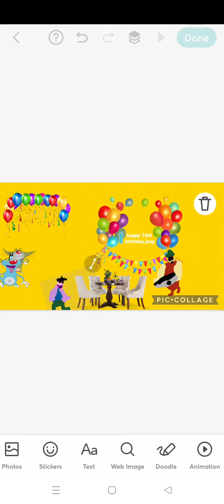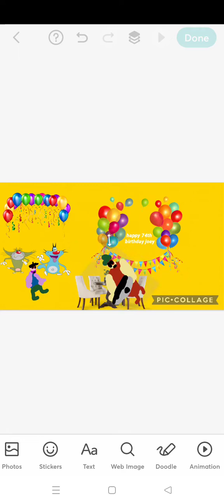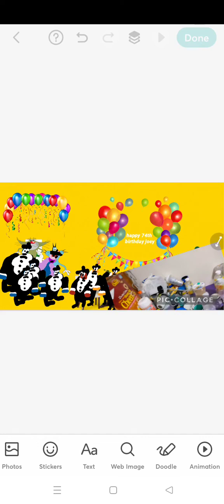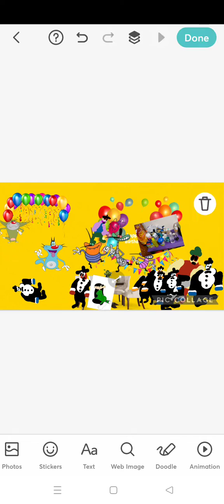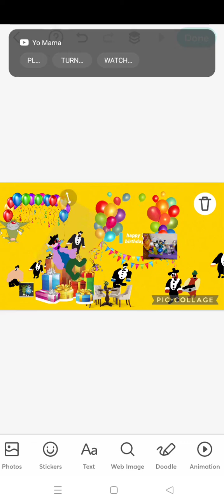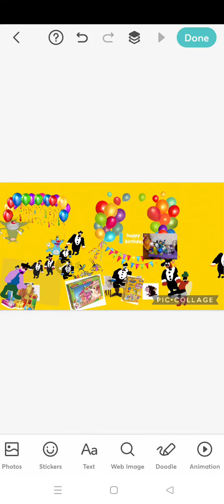Joey's Birthday (S03 Ep14)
Joey Has A Birthday He Is Now 90 Years Old